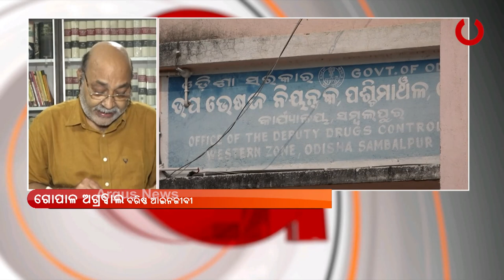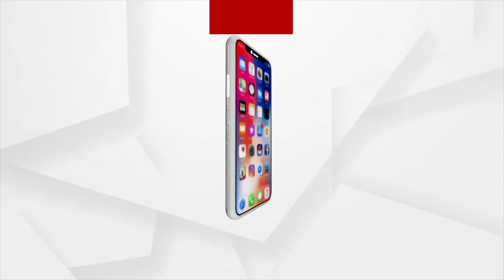Drugs & Cosmetics Law : ଔଷଧ କ୍ଷେତ୍ରରେ ତଦନ୍ତ କ୍ଷମତା ନାହିଁ ପୋଲିସର | Fake Medicine Case In Odisha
ଡ୍ରଗସ ଆଣ୍ଡ କସମେଟିକ ଆକଟରେ ଔଷଧ କ୍ଷେତ୍ରରେ ତଦନ୍ତ କ୍ଷମତା ନାହିଁ ପୋଲିସର : ଗୋପାଳ ଅଗ୍ରୱାଲ୍, ବରିଷ୍ଠ ଆଇନଜୀବୀ